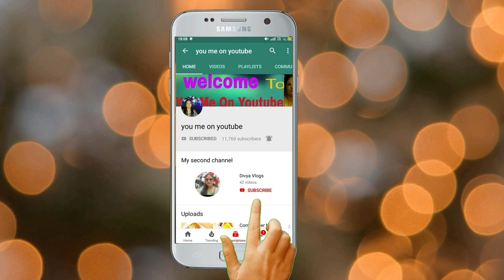Maggi Masala Noodles Banaye Bilkul Naye Tarike Se | मैगी मसाला |Maggi Masala by Divya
Hi friends
In this video I am sharing street side maggi masala recipe with some indian spices n veggies.Thus version of maggi tastes superb and is very tasty.
❤❤ watch the video till end for good result

?s=08.